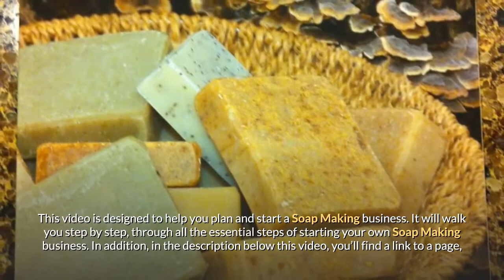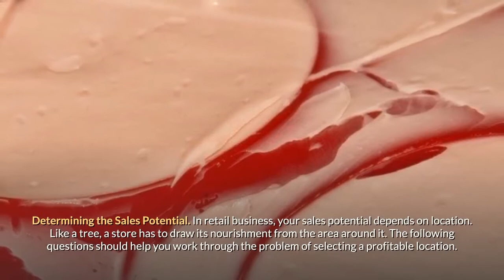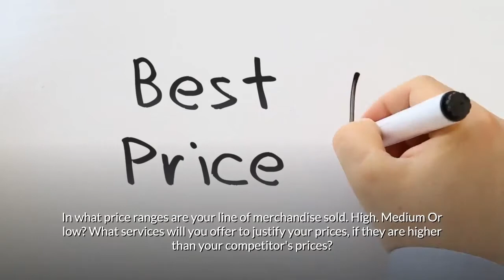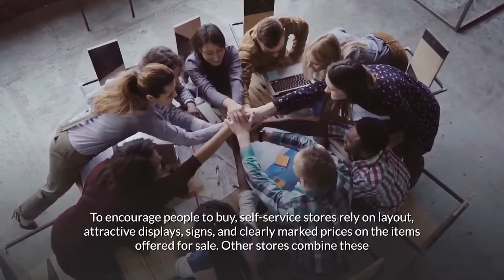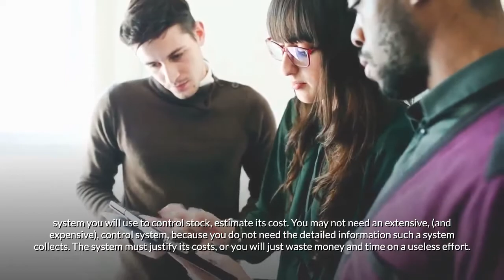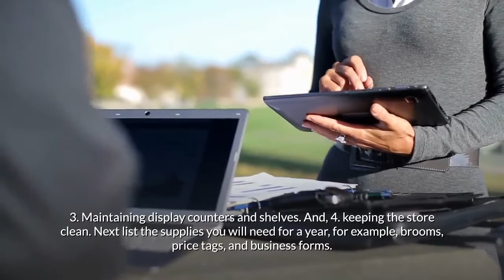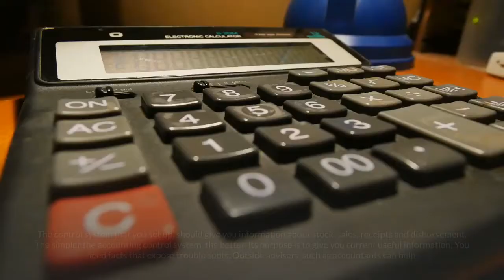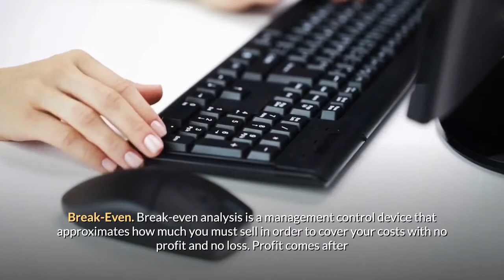Starting a Soap Making Business Guide | How to Start a Soap Making Business | Soap Making Ideas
This is a high quality, full blown business plan template, complete with detailed instructions, and all related spreadsheets. It will allow you to prepare a professional Soap Making business plan.
In addition you will get the following two valuable gifts:
1. Small Business Management Software Program.
2. Book: How to Start a Business from Scratch.